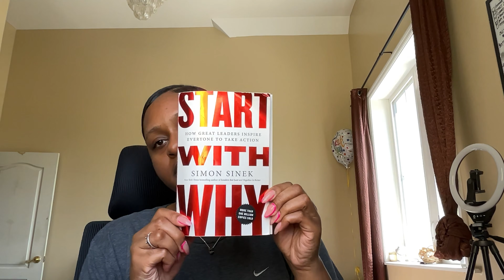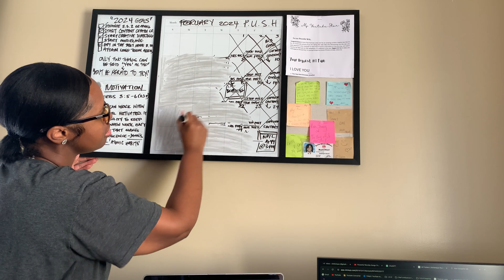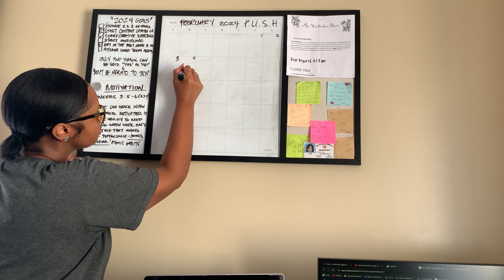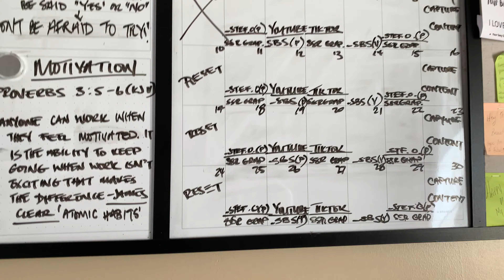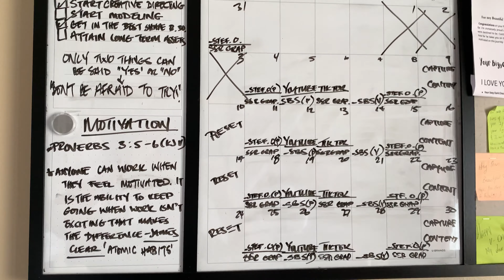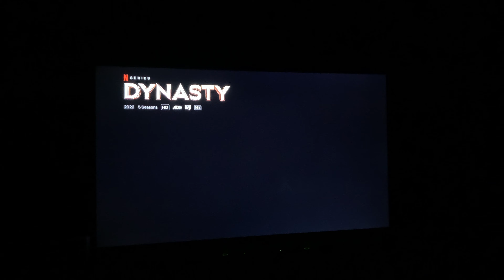Weekly Vlog- Come work with me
Ever wondered what a day in my shoes looks like? From reading to that final email, join me on a behind-the-scenes journey of a "Work With Me" day! 🚀💼

Get ready for real-life insights, candid moments, and a sneak peek into a slow day of designing. 💻☕